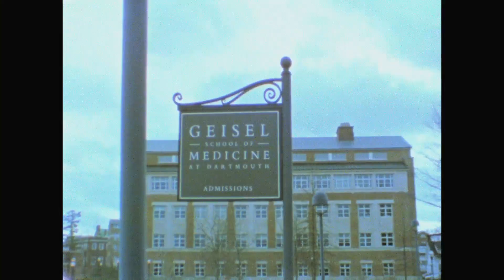Ayo Olufadeji - Geisel Family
Ayobami Olufadeji, a second-year student at the Geisel School of Medicine at Dartmouth, wanted to find a school with equal parts excellent academics but also a warm, supportive environment where he could grow into becoming the doctor he wants to be.